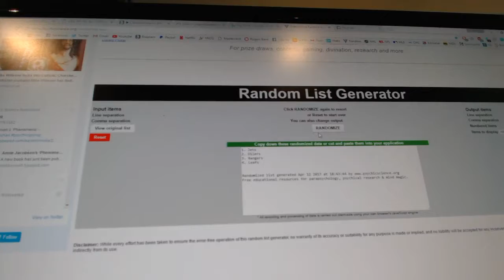Multi Randoms - C&C 7178